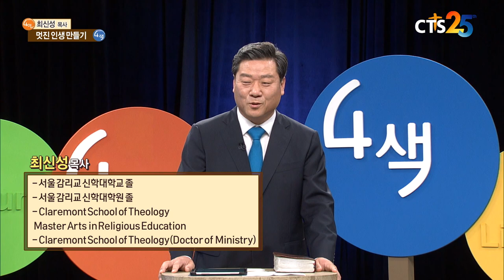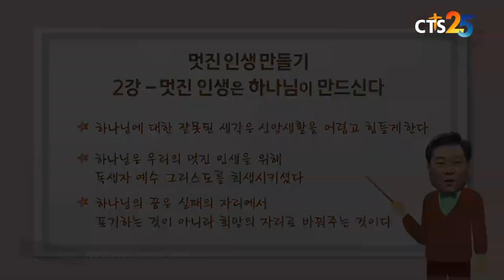4인4색 - 최신성 목사 (2강) 멋진 인생은 하나님이 만드신다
최신성 목사 (계산중앙교회)
대주제: 멋진 인생 만들기
소주제: 멋진 인생은 하나님이 만드신다
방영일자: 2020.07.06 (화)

CTS [4인4색]에서는
색깔있는 각 분야의 크리스천 전문인 4명의
오감만족 특강을 전해드리고 있습니다.
많은 이들의 궁금증,
그리고 우리가 알 수 없었던 비밀을 알아보는 시간!
크리스천들은 어떤 시각으로 세상을 살아갈 수 있을지 배워볼까요?

월, 화, 수, 목 [ 오후 1시 30분, CTS TV ]